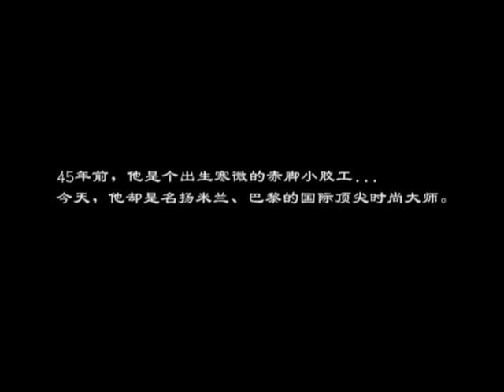名人访谈 第12集：拿督刘访云——侠骨柔情鞋履奇缘~上集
"命中注定，我是为女性服务的。"这句话正是出自刘访云，也就是扬名海外大马鞋子品牌Lewré的创办人。

其实，拿督刘访云从小的志愿并不是当一名鞋子设计师，而是一位正义禀然的警察。那么到底他为什么会放弃了自己的志愿而踏入了鞋子的行业呢？这一集的《名人访谈》就让大家来­了解他的故事。